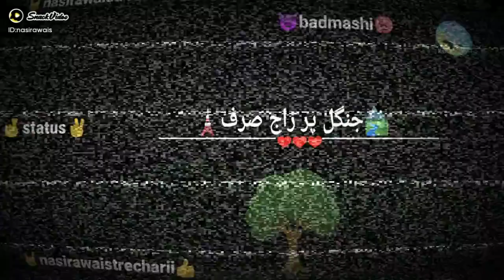attuited boys status badmashi sharii status frindships Nasir Awais trecharii punjabii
NasirAwais: